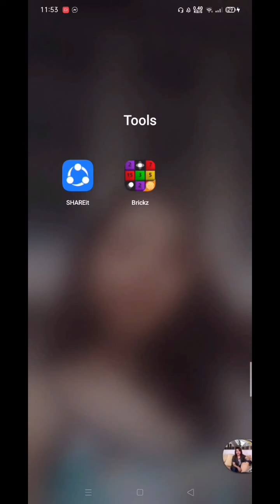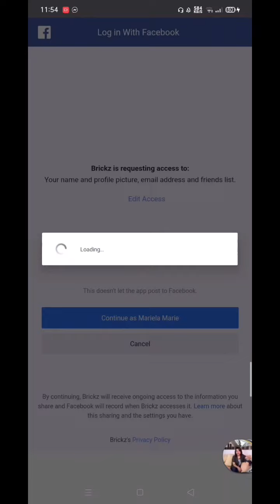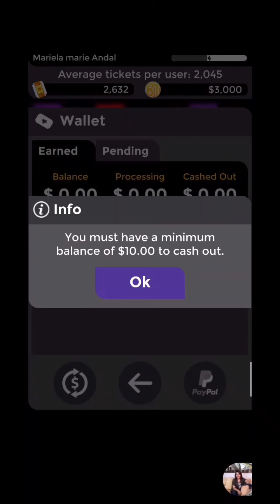Brickz 10$ ANG PINAKA MABABANG PWEDENG MAKUHA!